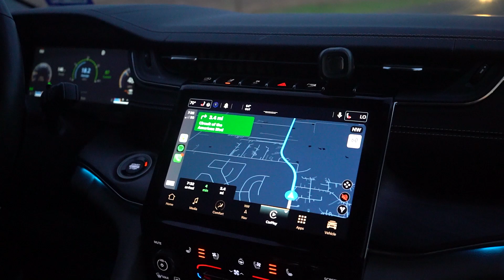FIRST HURACAN TECNICA in TEXAS FLEXES on ENTIRE CAR MEET! (CARS AND COFFEE AUSTIN March 2023)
Today we headed out to Austin for the return of Cars and Coffee Austin! I love this meet as there is a ton of variety, it's different stuff from Houston and the venue is so sick! There was no shortage of badass cars in todays video as I had over 2 hours of footage to comb through. I shortened the car meet portion down to 20 minutes and still had an hour of cars leaving as well so I decided to split the video in 2 parts! Enjoy the video boys!

Follow the Squad:
AJ (Sinclair Photos)